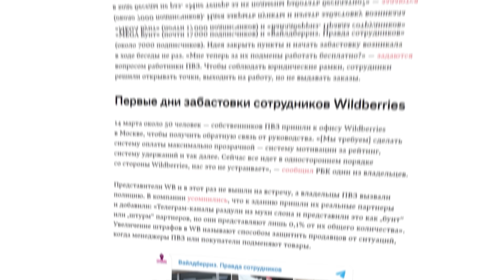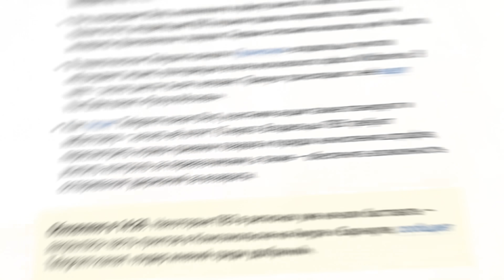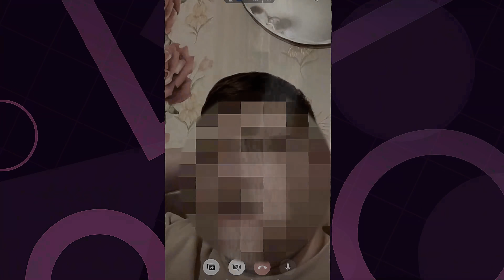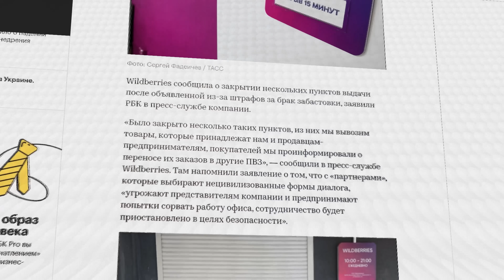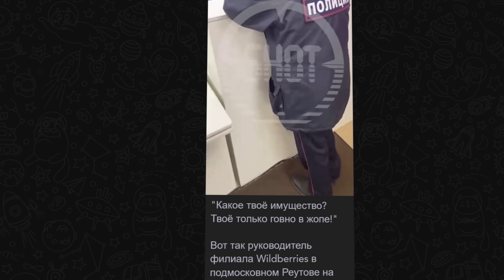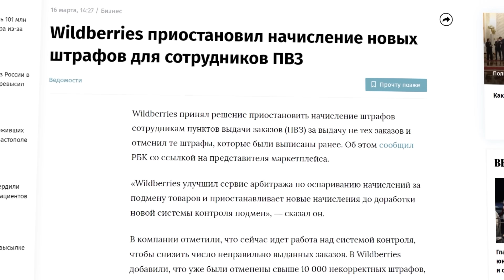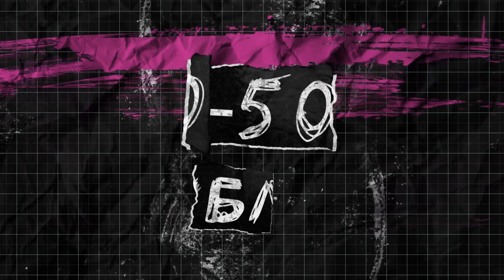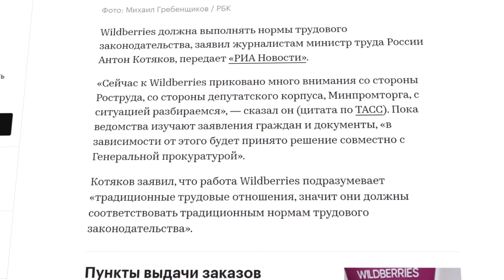Что не так с Wildberries в 2023?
В Вайлдберриз забастовка. Сотрудники и владельцы точек временно закрывают ПВЗ (пункт выдачи заказов) в связи с новыми правилами, которые объявили в начале марта. Что будет дальше с сетью Wildberries? Что будет с ценами на товары? Что будет с конечными потребителями? Поговорили с сотрудниками и узнали детали, как на самом деле проходит работа и чего ожидать дальше.